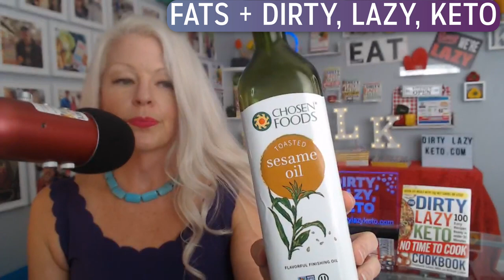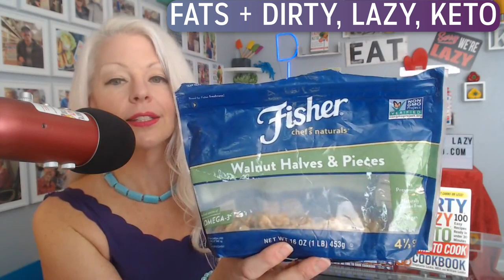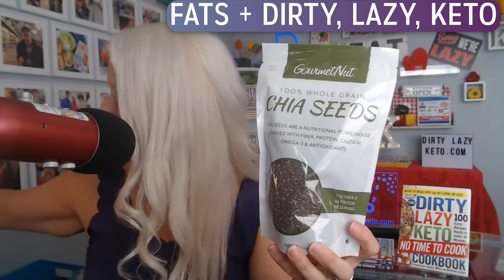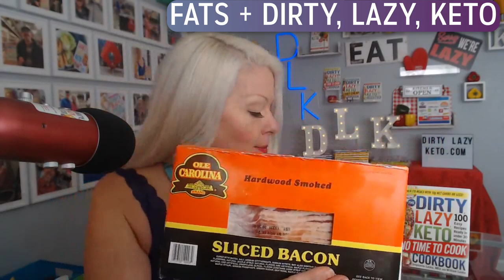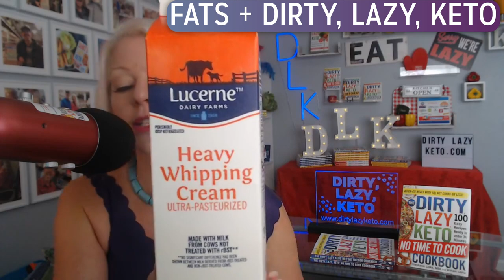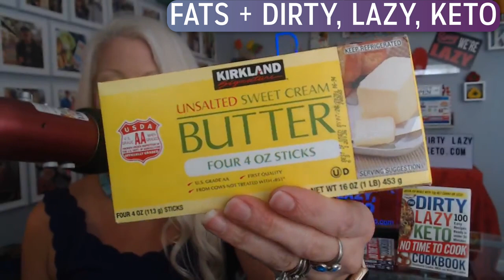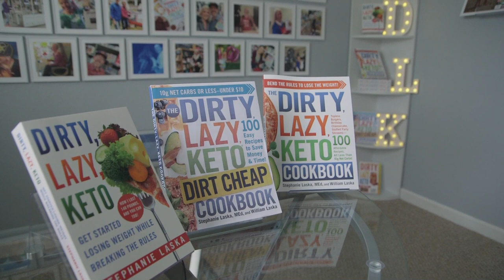FATS + Ketosis for Weight Loss? Too Much Fat = Not Losing Weight on Keto. High Fat Foods that Help!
FATS + Ketosis for Weight Loss? Too Much Fat = Not Losing Weight on Keto. High Fat Foods that Help! New to @DIRTYLAZYKETOStephanieLaska?
What keto fats help you stay in ketosis? Achieve keto weight loss results by eating the right amount of fats on the dirty keto diet. In today's DIRTY, LAZY, KETO video about fats, I'll share my thoughts on how much fat to eat and why. Then, I'll do a "show and tell" of my favorite high fat dirty keto foods that will help you stay in ketosis and lose weight. Lastly, we'll do some problem-solving. If you're not losing weight on keto, I'll recommend which fats to limit or eliminate.

Get started (or stay motivated!) with the DIRTY, LAZY, KETO diet. I'll send you a free starter keto grocery list (automatically) when you sign up for my inspirational and helpful emails

You can do this! I'm here to help.
Stephanie Laska
Author/Creator DIRTY, LAZY, KETO